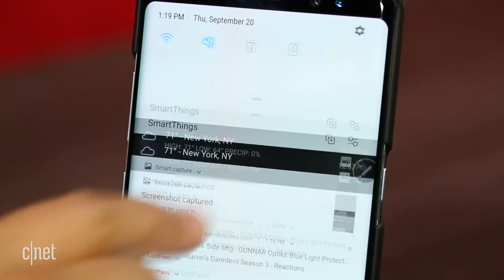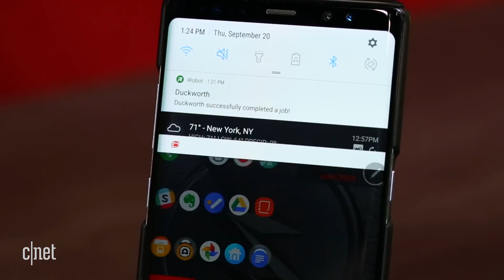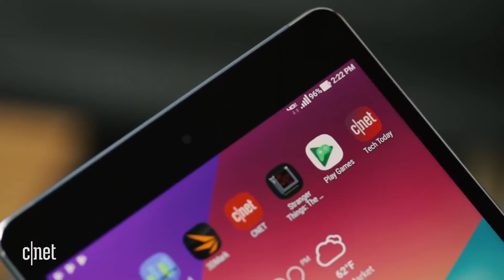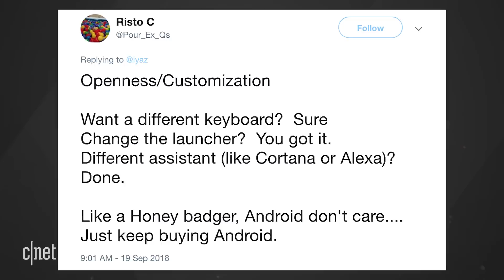Android's best features ever (CNET Top 5)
As Android hits 10 years of existence, we look back at what was awesome.